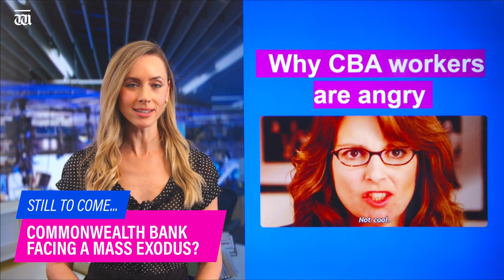“Aussie music startup the NEXT BIG THING?” Trading Up with Sarah Hugan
In today’s Trading Up, it’s attracting the interest from some big whales like Wisetech Global, so is Aussie music startup Jaxsta the NEXT BIG THING? Plus, retail sales up on back of EOFY deals, Mount Gibson Iron sells assets to Fenix Resources and Roolife forms JV with China-focused e-commerce company. Stay up to date